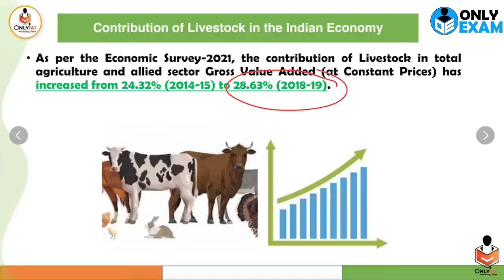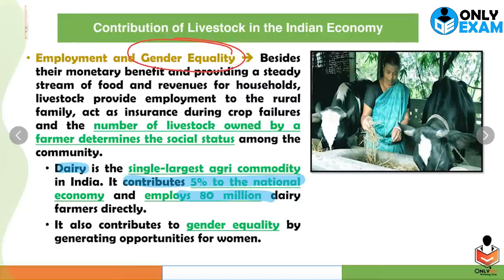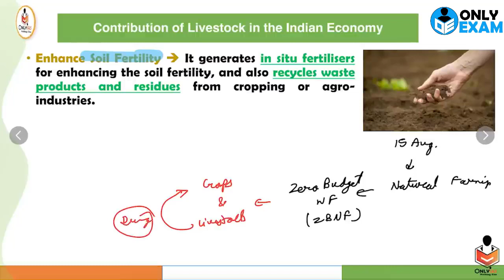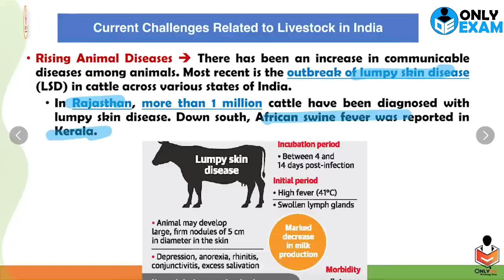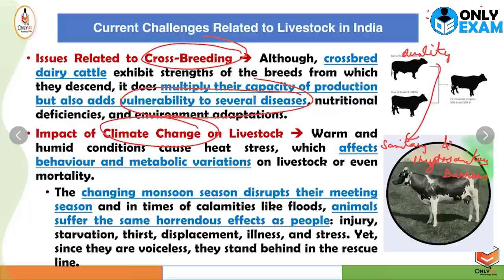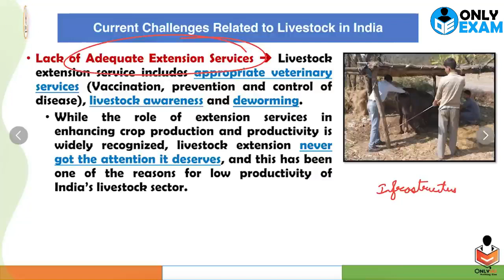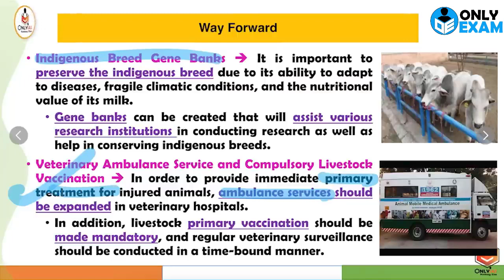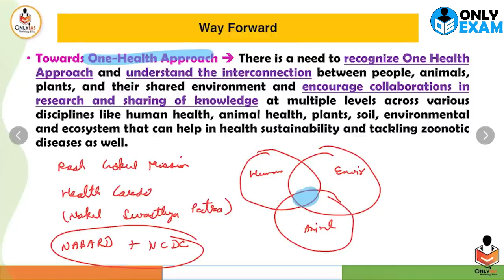Role of livestock sector in Economy | Suitable measures to promote Livestock sector in India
OnlyIAS Extended sharply focused UPSC, State PCS & other Competitive Examination. Livestock_sector _in _India indian_economy upsc way_forward Role_of_livestock _in_Economy